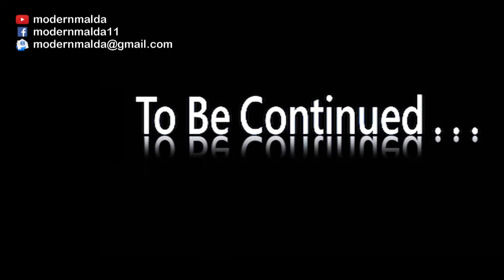Music with Mayabi (Malda) - Part 1